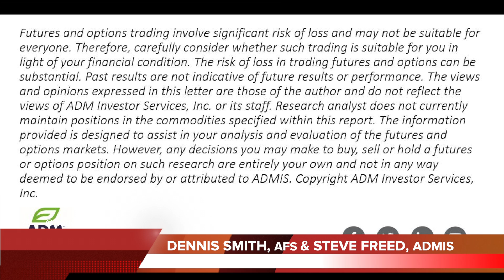Weekly Kickoff Apr 26.22: Lean Hogs, Grain Volatility, China & more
Steve Freed, VP of Grain Research at ADM Investor Services and special guest Dennis Smith, senior broker at Archer Financial Services, share their perspectives on the futures markets this week.